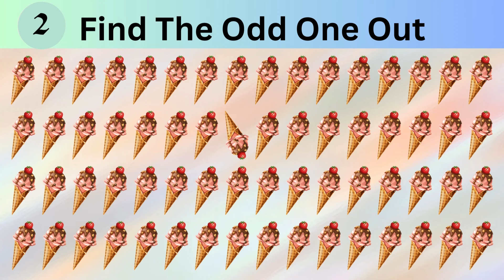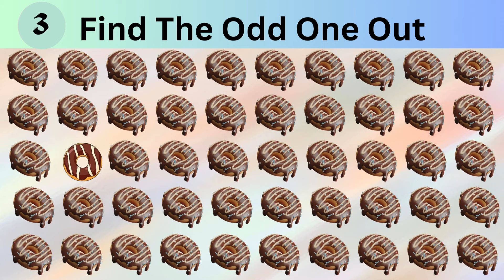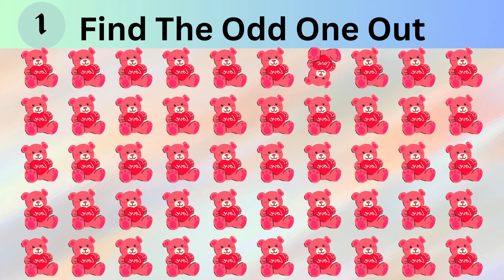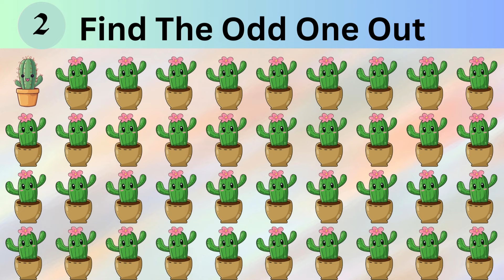Find The Odd Emoji | How Good Are Your Eyes